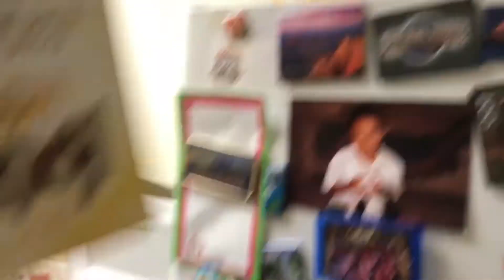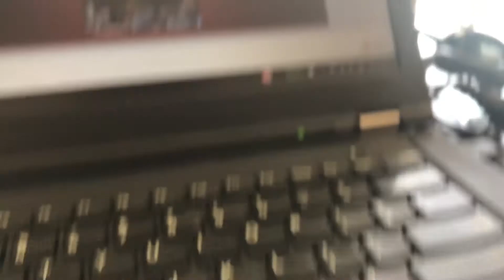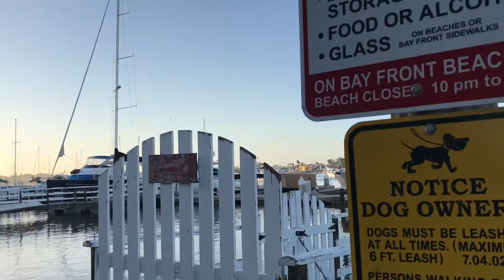SUMMER MORNING ROUTINE + vlog :) | RUBEN BUGARIN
Hey gorgeous people of the world, welcome to my summer routine video! + a vlog ;) (this is kind of a short version of it, but I can totally do a full on video on my official summer routine, let me know!) See you later ;)
I hope to see you back next week for the video then, if you would like to leave suggestions, please do! I appreciate every single one of you, and hope your day goes swell. thank you -R
Social Media ⬇️
Instagram✨ (I'm always active here) @rubenbugarin
Snapchat👻:@rubenbugarin
Pintrest📍:@RubenBugarin
Facebook📘:@rubenbugarin
what I use to film: iPhone 7 Plus